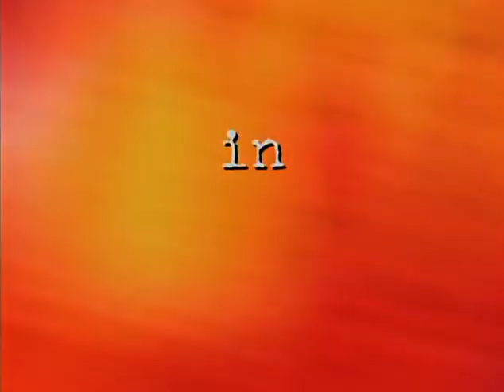Billy Words "Straight Talk" | Season 1 | Episode 1 | Billy Schneider | Steve Zeoli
A drug addict desperate for help, he threatened to jump from the George Washington Bridge unless someone would listen to him. Here is Billy Schneider's story in his own words.You will be inspired and challenged by his testimony.

At 27, Billy Schneider was trapped in a world of cocaine and heroin. Every time he was released from prison, he vowed to stay drug free but usually returned to the drug scene within hours. In desperation he climbed to the top of the George Washington Bridge, some 450 feet above the Hudson River, and threatened to jump. He just wanted some help. He just wanted to be heard. That was the first step in Billy’s journey to faith in Christ. He went on to share his personal experiences in high schools across the nation. Here, Billy tells his miraculous story, even as he struggles with cancer and AIDS, consequences of his past. You will be inspired and challenged by his testimony.

Director: Steve Zeoli
Starring: Billy Schneider